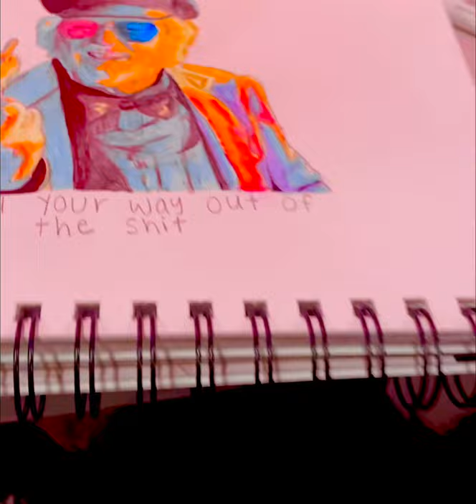Drawing Twin Peaks' Dr. Jacoby {process video}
A wise man once said... shovel your way out of the shit.
Here's a process video of a high contrast pen drawing of Dr. Jacoby from Twin Peaks.
Instagram📸- @defiantpigments
Twitch🎮- defiantpigments